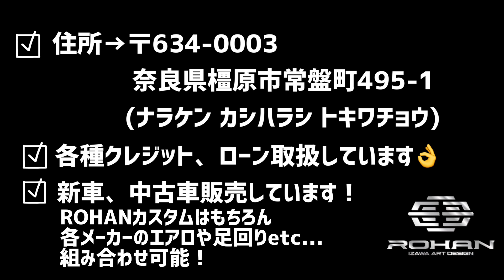最高のROHANガラスコーティング IZCoat Super Plus！！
ROHANガラスコーティング IZCoat Super Plus ！
吹き付け+手塗りでコーティングをしブースで高温で焼き付けるROHANでしかできないガラスコーティングになります！✨
塗装を熟知した職人が提案する最高のガラスコーティングになります！

ROHAN izawa art design
奈良県橿原市常盤町495-1(ナラケン カシハラシ トキワチョウ)
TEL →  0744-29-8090